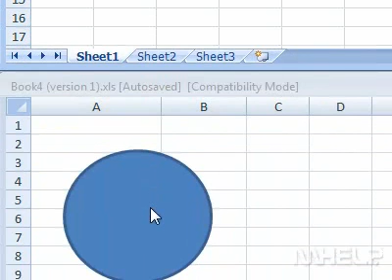How to reset the window position so that two workbooks share one screen Excel